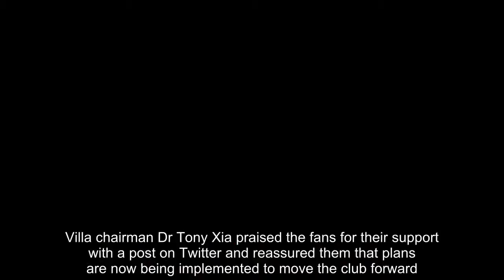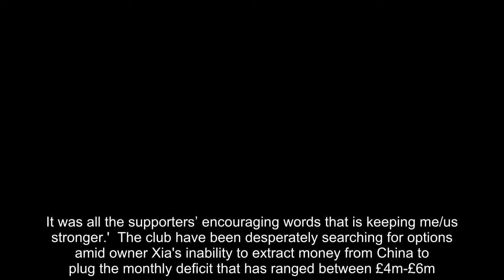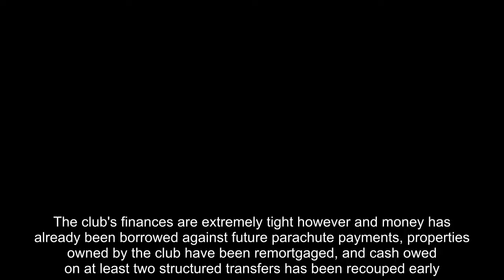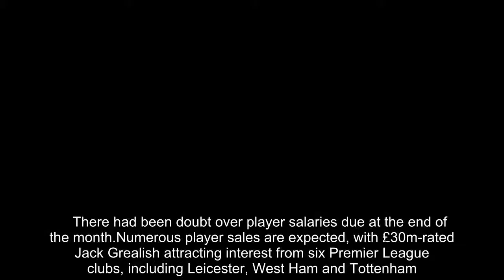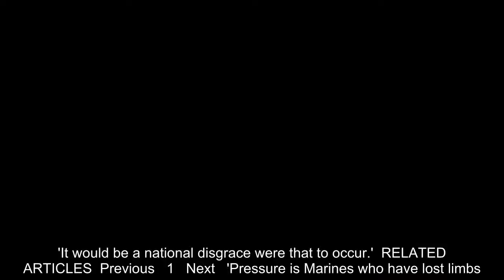Aston Villa reach agreement with HMRC to settle £2M tax bill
Aston Villa have confirmed they have reached an agreement with HMRC and will continue to fulfil its obligations, having found £2million to pay an overdue tax bill.The club have staved off the immediate threat of administration and announced on Thursday there are no insolvency practitioners or administration advisors working with the club.Villa chairman Dr Tony Xia praised the fans for their support with a post on Twitter and reassured them that plans are now being implemented to move the club forward.   He wrote: 'It has been a very difficult two weeks. As I hinted earlier I was almost heartbroken by something. I am trying my best to keep my beloved Aston Villa moving forward. 'Thanks for all the people standing together and going through this difficult time. It was all the supporters’ encouraging words that is keeping me/us stronger.'  The club have been desperately searching for options amid owner Xia's inability to extract money from China to plug the monthly deficit that has ranged between £4m-£6m.   RELATED ARTICLES  Previous   1   Next   'Pressure is Marines who have lost limbs... we're just a...  Championship clubs are heading down a black hole as report...  Troubled Aston Villa stave off threat of administration...  Aston Villa could name six academy graduates in squad next...  Share this article   Share   Xia has regularly covered losses with cash but failed to provide funds in May, plunging the club into uncertainty and the prospect of a winding up order.But having secured the required money short-term Villa sources are believe administration will be avoided.The club's finances are extremely tight however and money has already been borrowed against future parachute payments, properties owned by the club have been remortgaged, and cash owed on at least two structured transfers has been recouped early.    There had been doubt over player salaries due at the end of the month.Numerous player sales are expected, with £30m-rated Jack Grealish attracting interest from six Premier League clubs, including Leicester, West Ham and Tottenham.Steve Bruce is uncertain of his future having yet to receive clear communication on plans. The dismissal of chief executive Keith Wyness removed the manager's typical sounding board.   Xia is suggesting he does not want to sell despite takeover talk, but sources argue that is the only way to keep Villa solvent and was a path Wyness had been investigating.Tom Watson, deputy leader of the Labour party, has written to Matt Hancock, Secretary of State for Culture, Media and Sport, to ask what practical steps are being taken by the government to ensure Villa's survival.'It is inconceivable that a club of this size and history, with such economic and cultural importance to the local area, can simply be allowed to go out of business and disappear,' Watson wrote. 'It would be a national disgrace were that to occur.'  RELATED ARTICLES  Previous   1   Next   'Pressure is Marines who have lost limbs... we're just a...  Ch